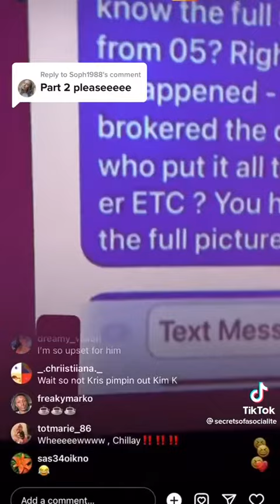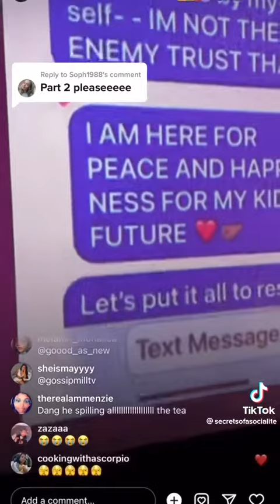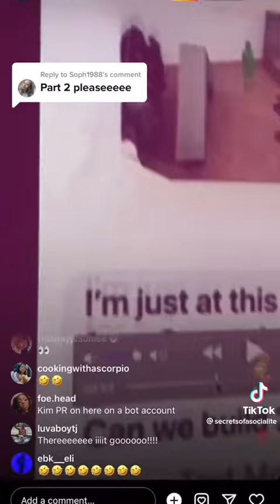Ray J Exposes Kim Kardashian